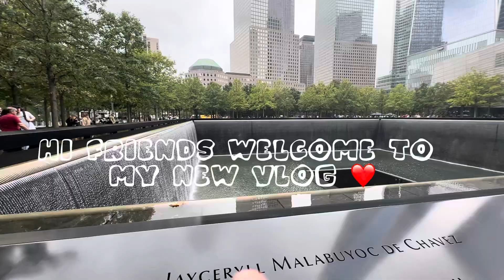New york USA | The largest city in America 🇺🇸